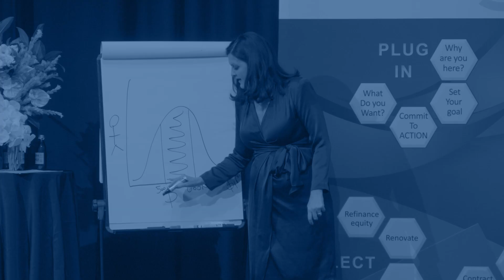DG Institute: Property Uplift Program with Dominique Grubisa (2019)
Property Uplift Program with Dominique Grubisa, founder and CEO of DG Institute.

Unlock the secret of accelerating wealth and cash flow through low risk small property developments.

Real estate development is one of the few areas a person can enter with little expertise and become wealthy in a relatively short amount of time.

ABOUT DG INSTITUTE
The DG Institute was founded with the mission to empower every day Australians to grow and protect their wealth. We do that by educating our clients on how to grow their wealth through property education. We also provide legal services to ensure people protect their assets effectively and do their succession planning. In addition, we assist clients with their finances and accounting to support their wealth journey.

DG INSTITUTE MAIN PRODUCTS:
- Real Estate Rescue Program,
- Property Uplifting Program
- Elite Mentoring Program
-  Master Wealth Control (Vestey Trust)